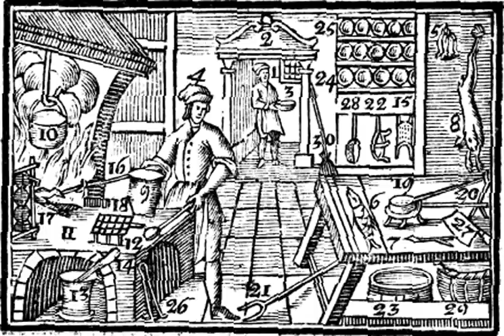Ἡ μαγειρική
ν' Ἡ μαγειρική

Ὁ ταμιοῦχος 1 προφέρει ἐκ τοῦ ταμιείου 2 τὰ ἀπόθετα (χρήματα) 3, ἃ λαμβάνει ὁ μάγειρος 4 καὶ ἕψει πολυποίκιλα ἐδώδιμα (ἐδέσματα). Τὰ ὄρνεα 5 τίλλει πρῶτον καὶ ἐξεντερίζει, τοὺς ἰχθύας 6 λεπίζει καὶ ῥαχίζει. Τινὰς σάρκας διαβάλλει λίπει χορείῳ σὺν ῥαφίδι 7. Τοὺς λαγωοὺς 8 ἀπεκδύει, εἶτα ἀναβράσσει ἐν χύτραις 9 ἢ κακκάβαις καὶ λέβησι 10, ἐπὶ τὰς ἐσχάρας 11, καὶ τῇ γλωττίδι ἀπαφρίζει 12. Τὰ ἀναβρασθέντα ἀρτύει τοῖς ἀρώμασιν, ἃ ὑπέρῳ 14 ἐν ὅλμῳ 13 λεπτοκοπεῖ, ἢ τρίβει τῇ κνήστει 15. Τινὰς ὀπτᾷ ἐπὶ τῶν ὀβελῶν 16 καὶ τοῦ αὐτομάτου 17, ἢ ἐσχαρίδος 18, ἢ φρύττει ἐν πηγάνῳ 19 ἐπὶ τοῦ τριπόδος 20. Τὰ λοιπὰ σκεύη μαγειρικά ἐστι τάδε, ἡ ἐσχαρίς 21, ἐσχάριον 22, ὑδρία (ὑδρεῖον) 23, ἐν ᾧ κύκλοι, πίνακες 24 καὶ παροψίδες (τρύβλια) 25 ἐκλούονται, ἡ πυραγρά 26, μάχαιρα 27, ταρρός, τάλαρος 28, ὁ κόφινος 29 καὶ σάρωτρα 30.